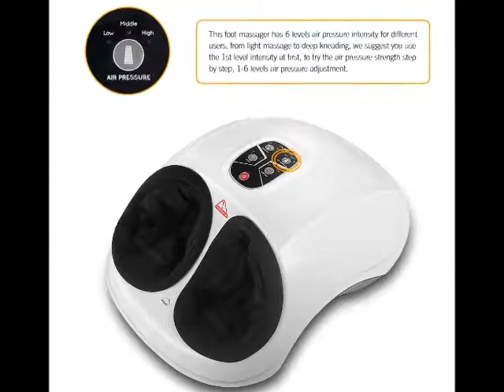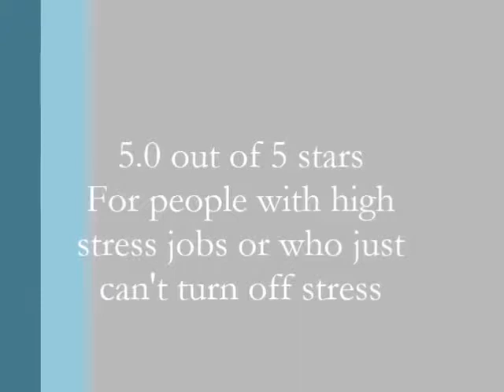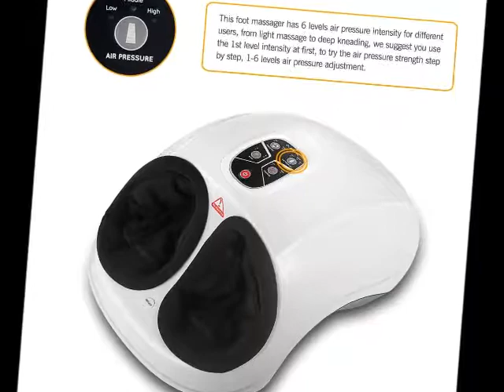QUINEAR Foot Massager - Best Foot Massager in USA Reviews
See QUINEAR Foot Massager - Best Foot Massager in USA Reviews

Thanks
Admin